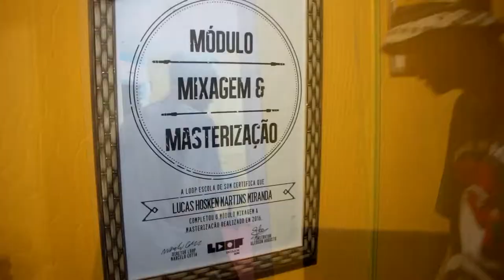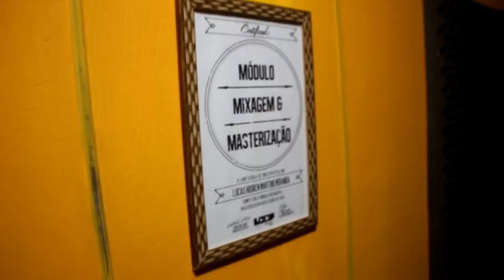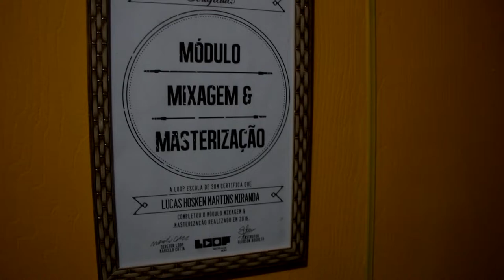AUDIO ROOM ESCOLA DE PRODUÇÃO MUSICAL APOIA A BATALHA DO GALO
SIGA AUDIO ROOM